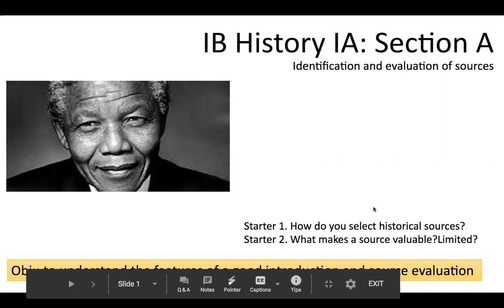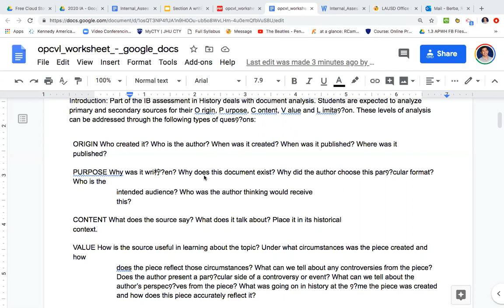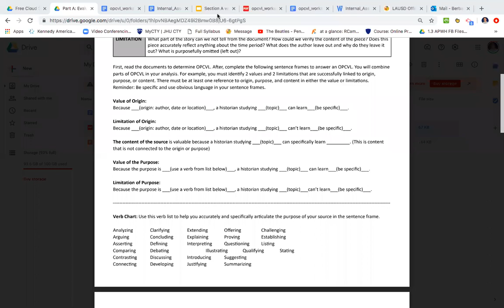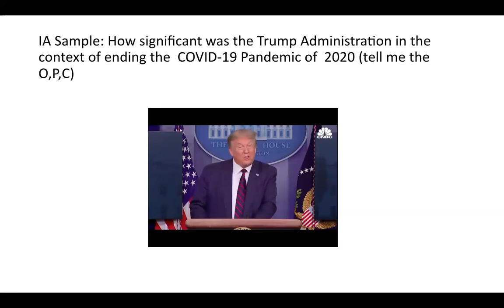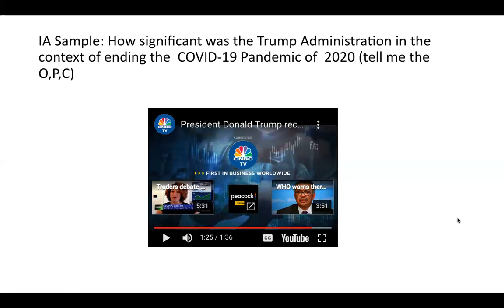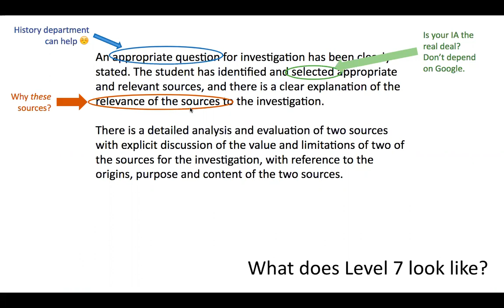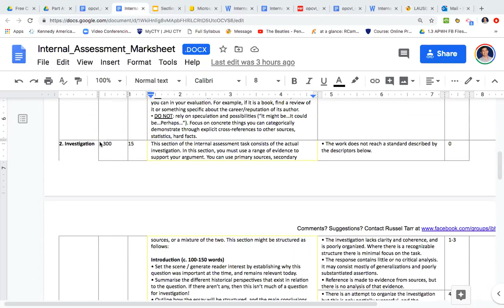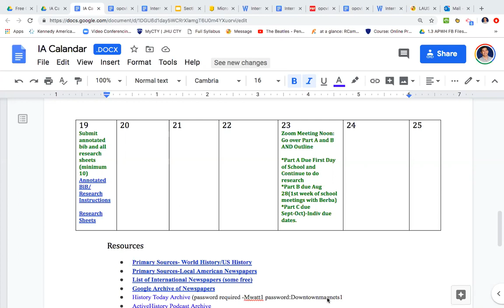Internal Assessment Part A